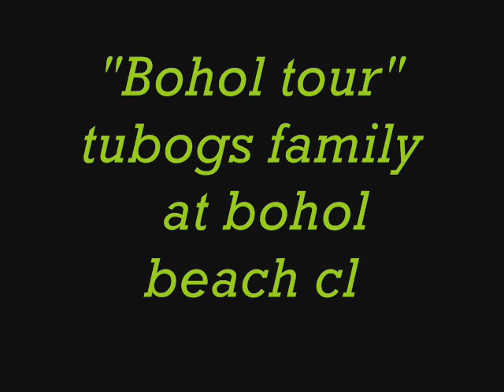Bohol tour 2009.wmv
Tubog's  family bohol tour
at bohol beach club